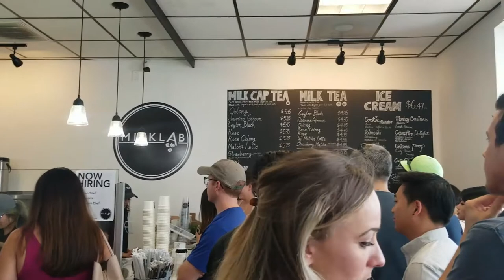歪果仁的奶茶店走起 | 跟我去北卡Cary喝奶茶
Milklab address:
6418 Tryon Rd,

微信公众号：Amy说一说
微博：跟Amy学英语